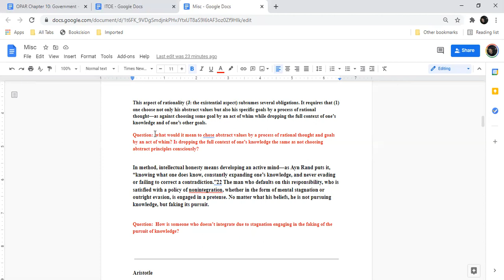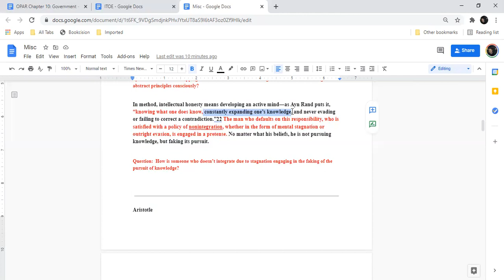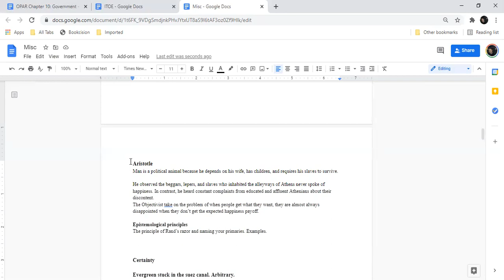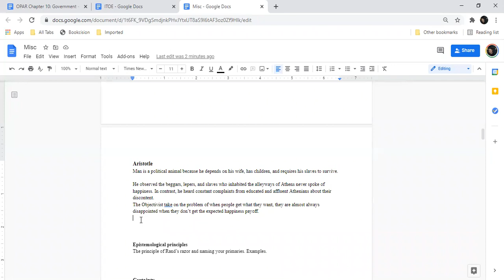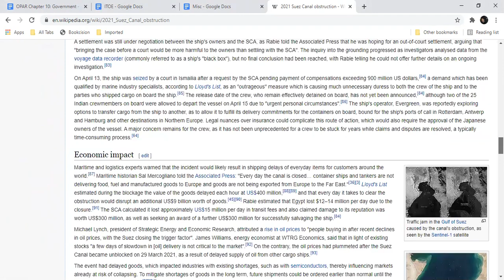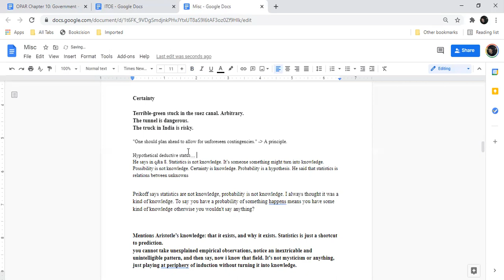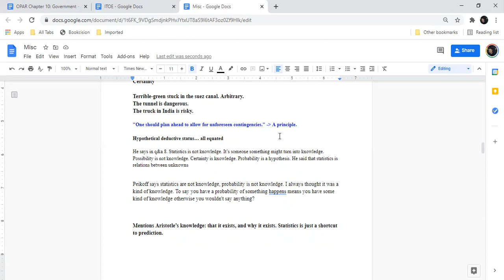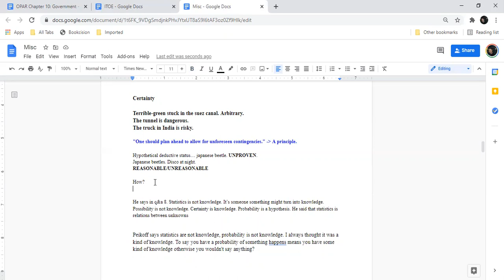Philosophy Tutoring S2E111: Honesty, Aristotle, Certainty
I'm uploading and making them public so that (1) my efforts are available to anyone interested in the same material and (2) I can look back at the work I've done over time and see if it has resulted in positive, personal change & practical results.

Discussing honesty, Aristotle, certainty.